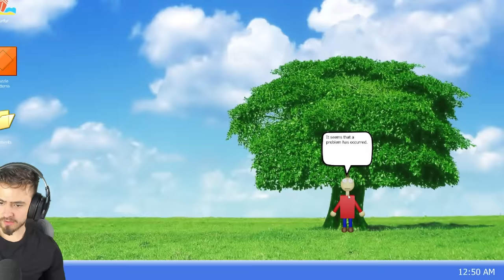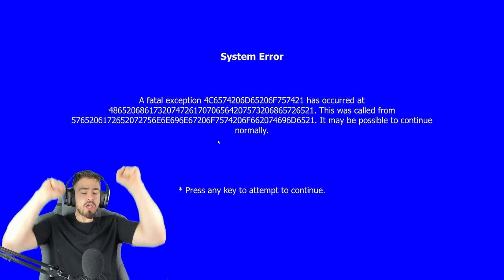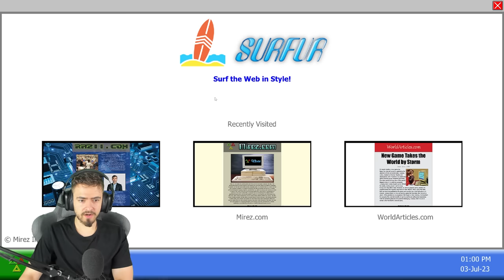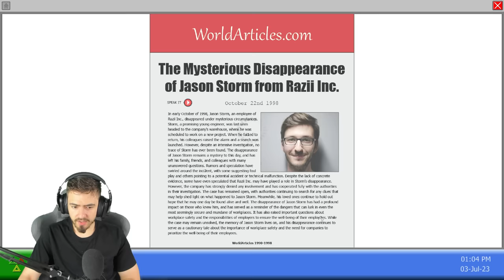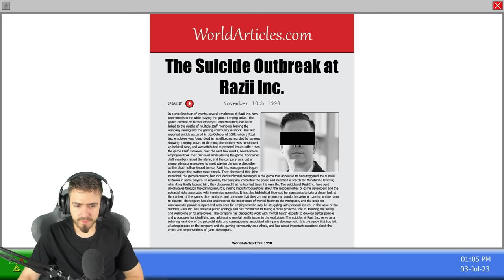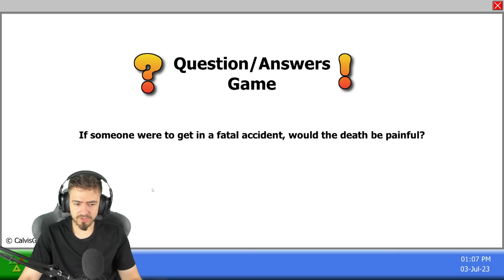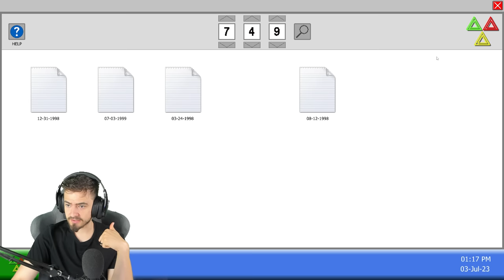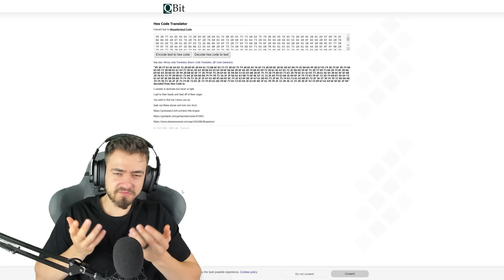CINE MI-A FURAT CALCULATORUL?!?!